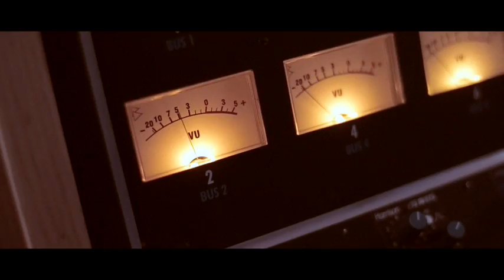The Mispers - Music video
The Mispers - You Hold